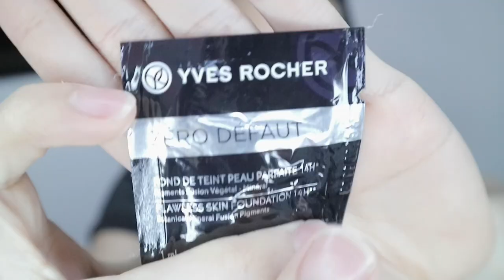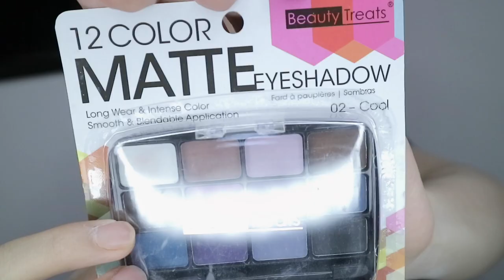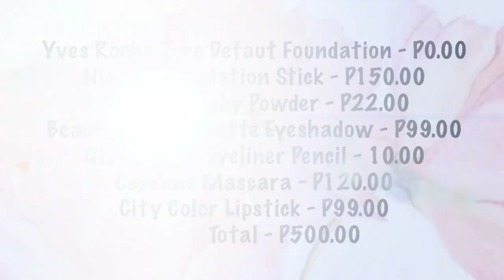500 PESO MAKEUP CHALLENGE! AWRAHANG SWAK NA SWAK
Hi! Hi!
Alam ko binuksan mo tong description box para makita ang list of items kaya ito na mi love:
Yves Rocher Trial Foundation (1ml) - FREE - Hiningi ko sa saleslady mehe
Nichido Foundation STICK - P150.00
Johnson's Baby Powder - P22.00
Beauty Treats Matte Eyeshadow - P99.00
Qia Qia Mei Eyeliner Pencil - P10.00
Careline Mascara - P120.00
City Color Lipstick - P99.00
TOTAL - P500.00 and kapal ng mukha sa paghingi ng funda lel.